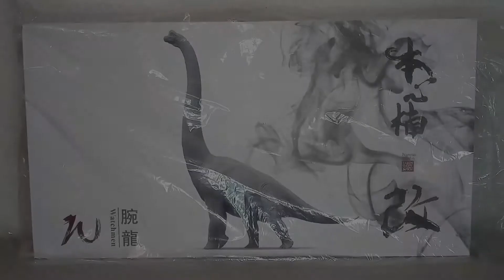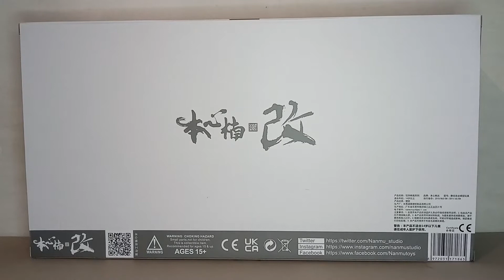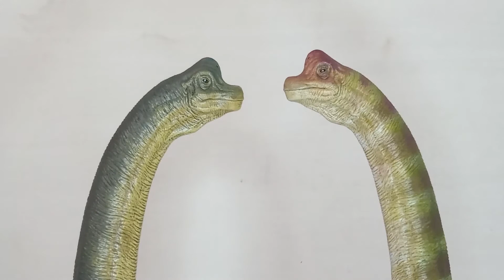Brachiosaurus Green Watchmen Nanmu Studio